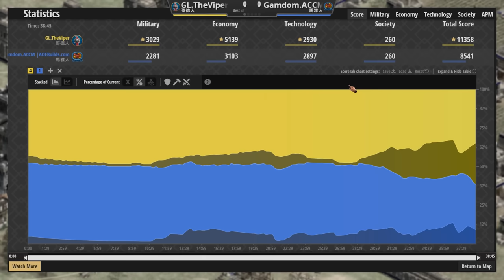【世紀帝國2決定版】Viper賽事對決ACCM，100血黃金國老鷹正面對決哥德衛隊！？【賽事精選】